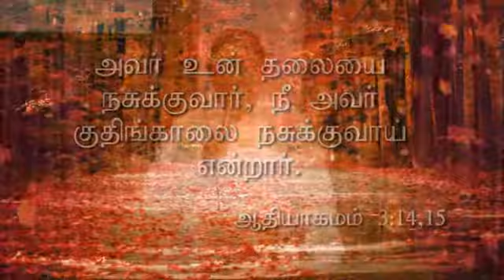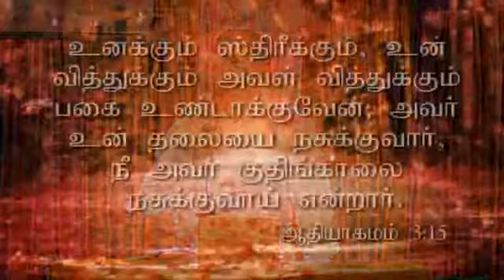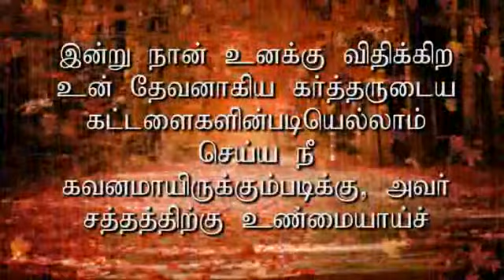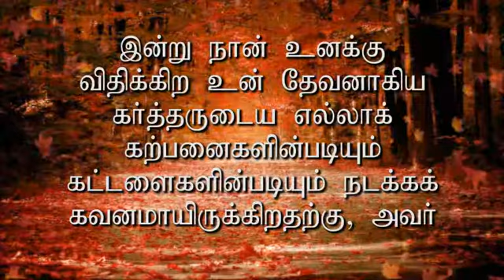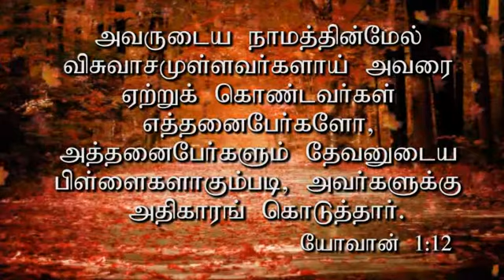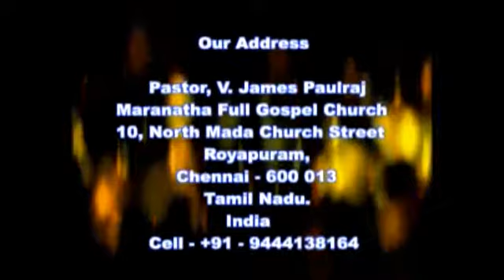Message by Pr V.James PaulRaj on 05-10-14